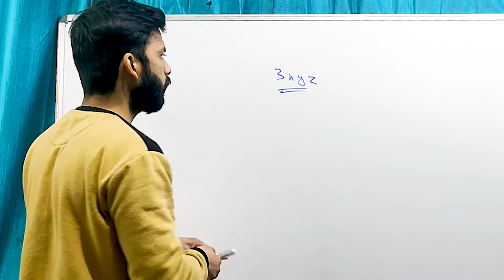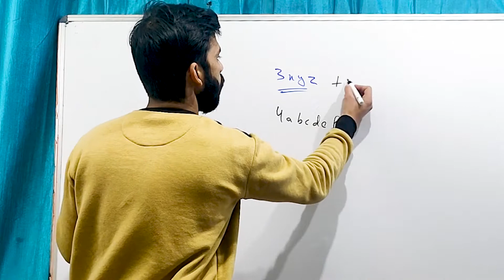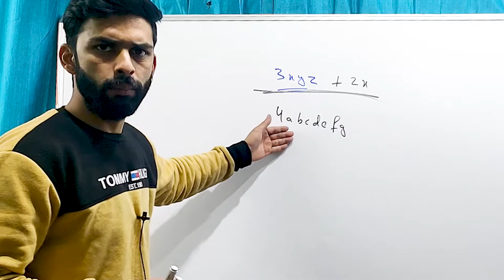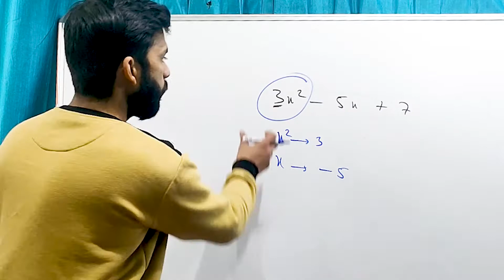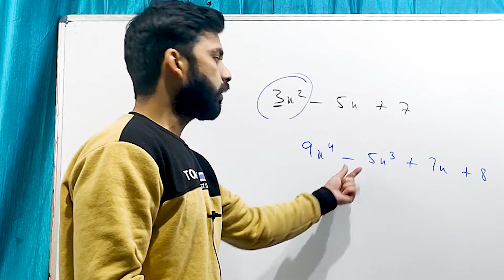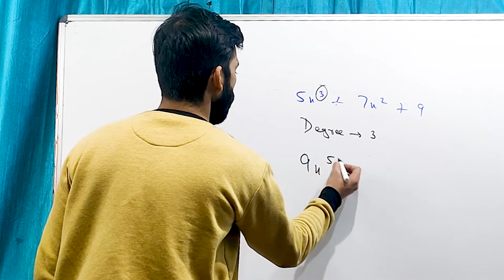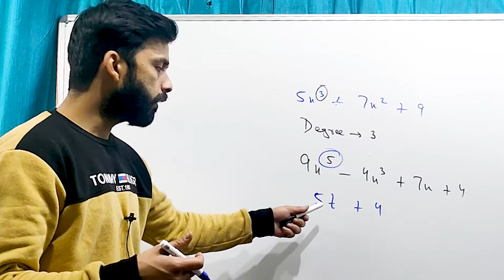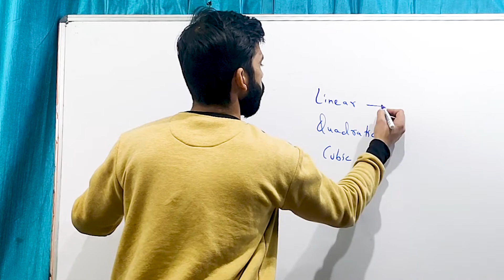Basics of Polynomials || Class 9 || Day 1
It's your Free Online Coaching Centre. Just be regular and don't miss any Class.